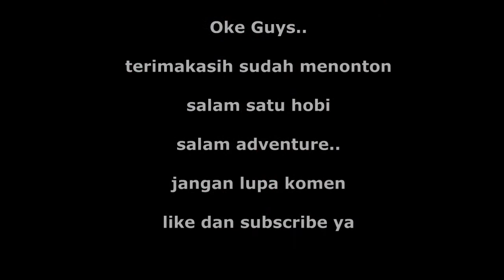Berburu Jamur Barat Liar dan Langsung dimasak | Petualangan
Assalamualaikum sahabat petualang diamanapun berada
pada video kali ini, kita akan  berpetualang mencari jamur segar yang mulai tumbuh ketika musim hujan sudah berlangsung lama. lokasi kita di Lombok Timur, Privinsi NTB.

jamur yang kita dapat langsung kita masak dan santap. mantap!!
tonton terus sampai selesai ya sahabat
entar kita sub balik juga,,

cara cari jamur
cara membuat jamur.crispy
cara+membuat+jamur+crispy
dicari jamur merang
dicari jamur tiram
beli jamur merang
harga pasaran jamur merang
pengepul jamur merang
jamur level 4 di free fire
tempat jamur level 4 di free fire
lokasi jamur level 4 di free fire
cari obat gatal jamur
nama obat gatal jamur
cari obat jamur kulit
obat gatal jamur yang ampuh
obat gatal jamur paling ampuh
cari kaldu jamur
cari obat jamur kaca
cari cara masak jamur kuping
cari cairan pembersih jamur kaca mobil
cari resep masakan jamur
cari resep masak jamur
cari resep masakan jamur tiram
apa nama obat jamur kulit
obat jamur kulit yang ampuh
obat jamur kulit dan harganya
nama obat jamur kulit
cari pengepul jamur tiram
cari pepes jamur
mimpi cari jamur padi
cari resep pepes jamur
pengepul jamur tiram
pembeli jamur tiram
macam2 masakan jamur tiram
cara membuat masakan jamur tiram
resep masakan jamur tiram
resep dan cara memasak jamur tiram
aneka masakan jamur tiram
cari supplier jamur
cari sate jamur
cari resep sup jamur
cari resep sup jamur kuping
supplier jamur
cari jamur tiram bogor
3 ciri jamur
3 ciri jamur beracun
3 ciri jamur basidiomycota
3 ciri jamur deuteromycotina
sebutkan 3 ciri jamur
tuliskan 3 ciri jamur
sebutkan 3 ciri jamur lendir
tuliskan 3 ciri jamur beracun
4 ciri jamur
4 ciri jamur ascomycota
5 ciri jamur
5 ciri jamur basidiomycota
5 ciri jamur ascomycota
5 ciri jamur air
sebutkan 5 ciri jamur
tuliskan 5 ciri jamur
jelaskan 5 ciri jamur
sebutkan 5 ciri jamur zygomycota
6 ciri jamur
5 ciri ciri jamur
10 ciri ciri jamur
4 ciri ciri jamur